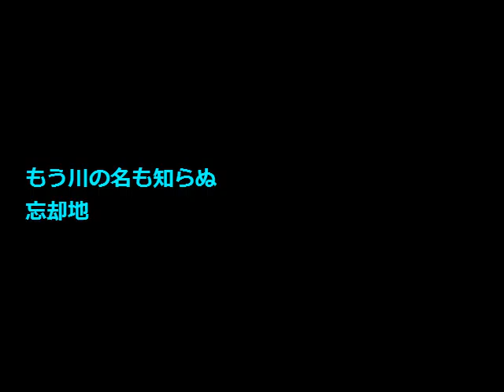No.1441 「影町」 Aポエット オリジナル曲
住めば都となるまでには、時間がかかるはずだが
人の出入りが激しくなる程、失われてきているものも大きい・・。